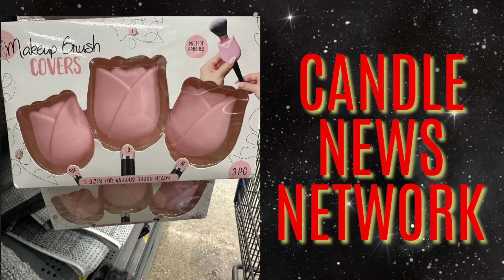BATH & BODY WORKS CYBER MONDAY FULL OF FLASH SALES ! CANDLE DAY 2023 ITEMS HITTING FLOORS ALREADY !